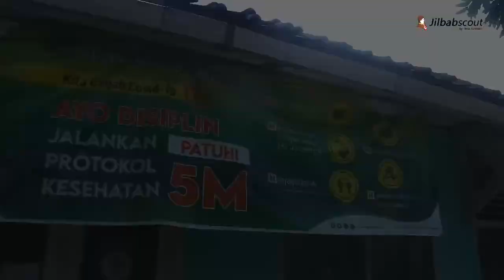Ujungberung Bergerak, Kepala KUA, Pengawas PAI, Penyuluh Agama Islam Kemenag Kota Bandung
Bismillaahirrahmaanirrahiim

Bersama Kita Sehat..
Ujungberung Bergerak sosialisasikan Prokes 5M dan 1D